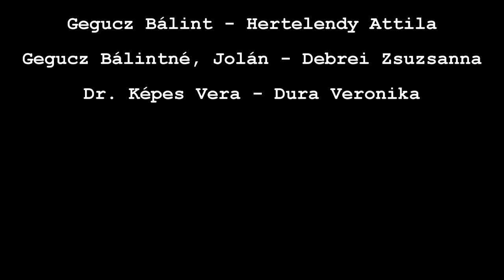TANULMÁNY A NŐKRŐL | Hevesi Sándor Színház | 2022-23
Könnyed vígjátéki köntösben ez a mindannyiunkat foglalkoztató érzés, a szerelem - zenével, humorral és a hatvanas évek pesti romantikájával.
Szereposztás:
Író - Gergely Róbert m.v.
Balogh Sándor - Ticz András
Balogh Sándorné, Éva - Támadi Anita
Egri Péter - Kovács Martin
Egri Péterné, Zsuzsa - Kovács Virág
Gegucz Bálint - Hertelendy Attila
Gegucz Bálintné, Jolán - Debrei Zsuzsanna
Dr. Képes Vera - Dura Veronika

Tánckar:
Cseh Richárd, Ludmány Levente, Lugosi Krisztina, Mikita Zsuzsanna Lilla,
Mrakovics Norbert, Szakonyi Franciska, Tornyos Ervin, Tuboly Andrea

Díszlet-Jelmez: Csík György Jászai-díjas
Koreográfus: Bakó Gábor
Zenei vezető: Máriás Zsolt
Világítás: Gibárti Tibor

Ügyelő: Szilasi Attila
Súgó: Jurina Beáta
Rendezőasszisztens: Mikita Zsuzsanna Lilla

Rendező: Besenczi Árpád Jászai-díjas
Gyárfás Mikós forgatókönyvét átdolgozta: Szabó Tamás

Az előadásban elhangzó zeneszámok szerzői :

Bágya András, Bacsó Péter, Deák Tamás, Fényes Szabolcs, Fülöp Kálmán, G. Dénes György, Gyulai-Gaál János,Hajnal István, Halmágyi Sándor, Koncz Tibor, Majláth Júlia, Payer András, Majláth Júlia, Szécsi Pál, Tomsits Rudolf, Ullmann Ottó, Vadas Tamás, Varga Kálmán, Wolf Péter

A dalok felhasználását az UMPA ügynökség engedélyezte.